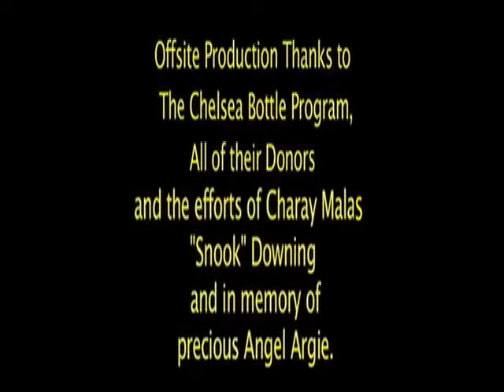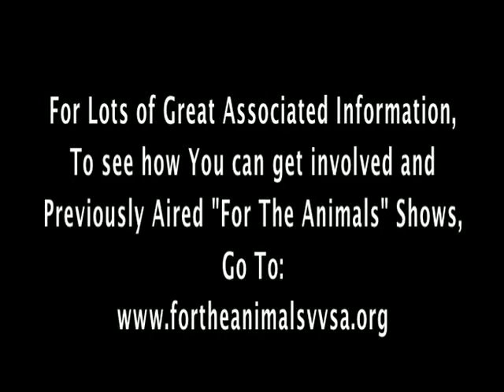For the Animals UVHS Executive Director